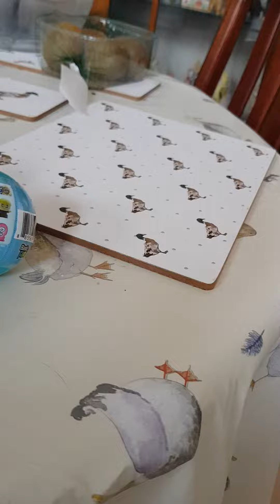Frozen 2 Mash'ems unboxing